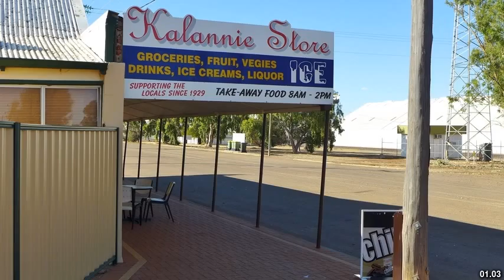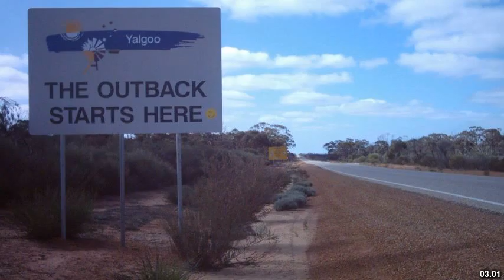Best places to visit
Best places to visit - Kalannie (Australia) Best places to visit - Slideshows from all over the world - City trips, nature pictures, etc.